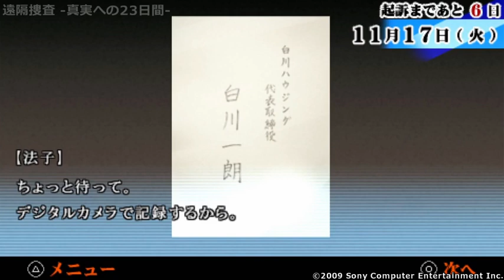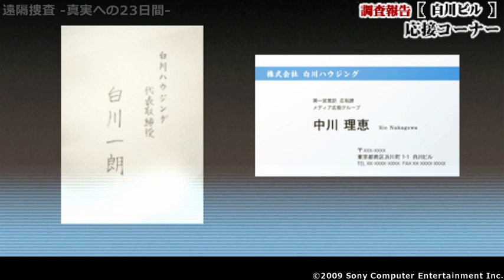【PSP】遠隔捜査 ～真実への23日間～【#5 11月17日 希望と憂鬱～11月18日 因縁の連鎖】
▼遠隔捜査 ～真実への23日間～
ハード：PlayStation Portable (PSP)
発売元：ソニー・コンピュータエンタテインメント
開発元：メディア・ビジョンエンタテインメント
発売日：2009年2月5日